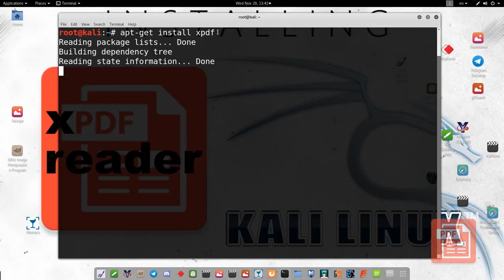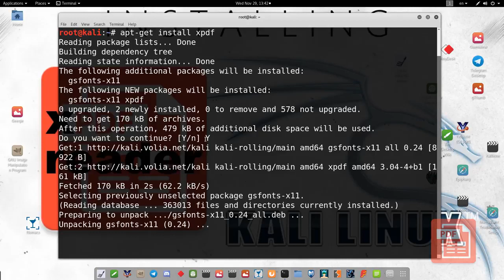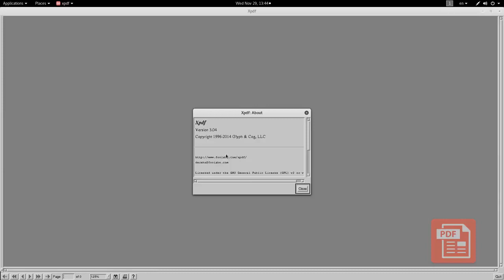XPDF Reader | PDF Reader | Install | Terminal | Kali Linux | TechComSpot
Video Tutorial : How to install XPDF Reader with Terminal on Kali Linux